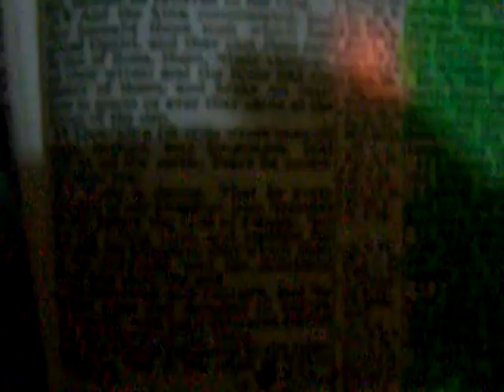Daniel 6 23